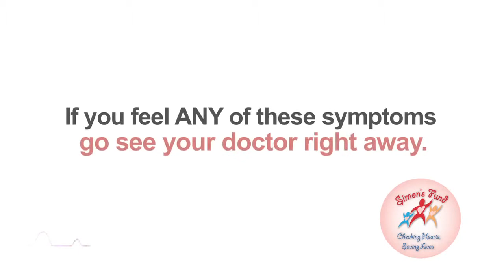Ronny Turiaf's Story